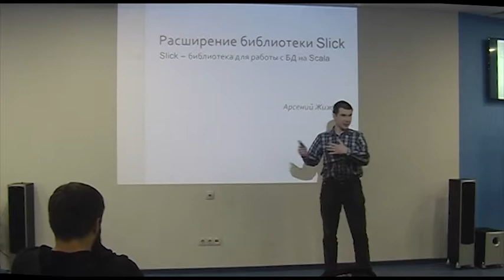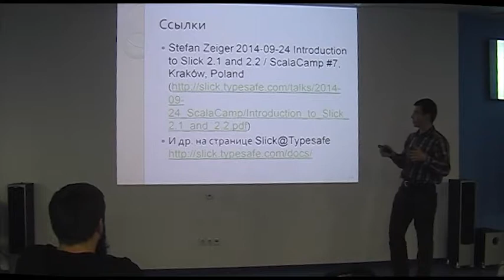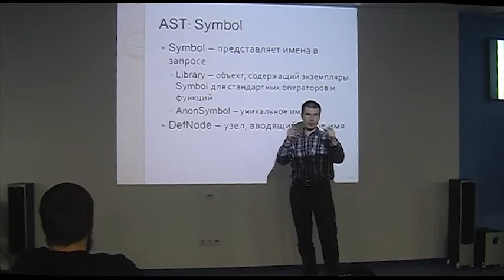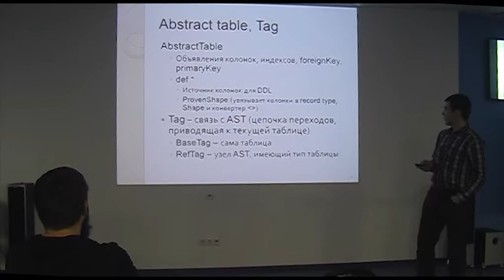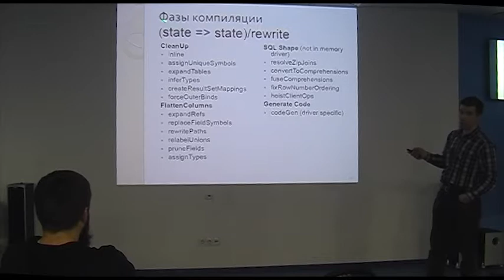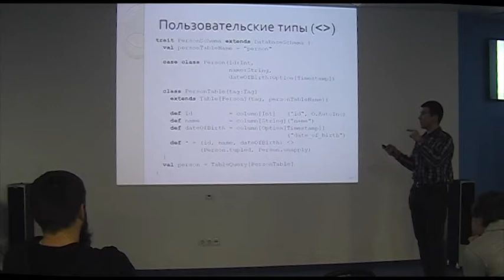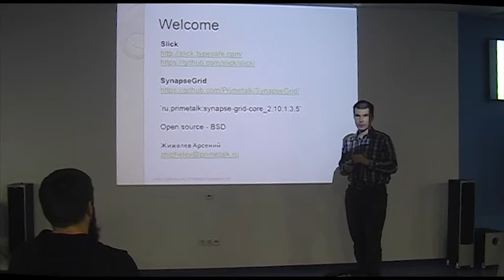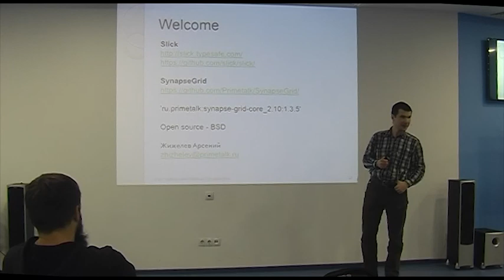Расширение библиотеки Slick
Арсений Жижелев, доклад с мартовской встречи Scala User Group Voronezh @ DataArt.